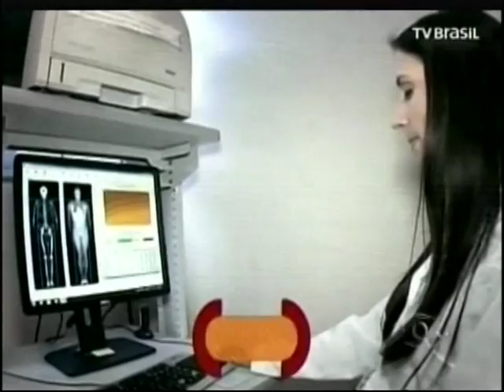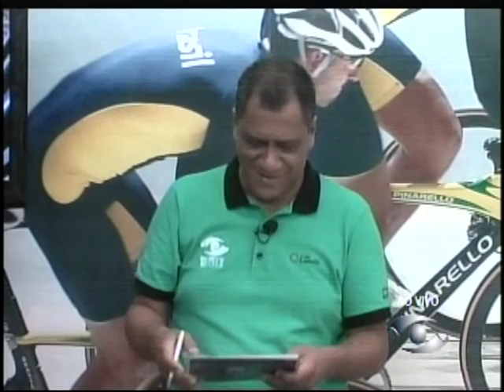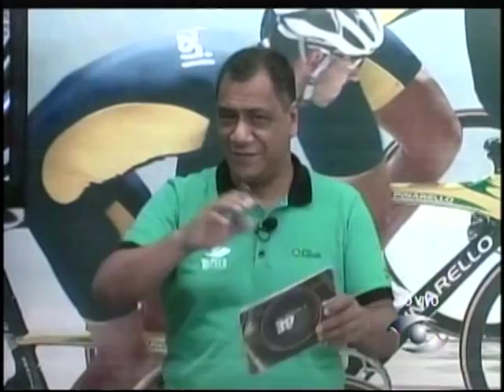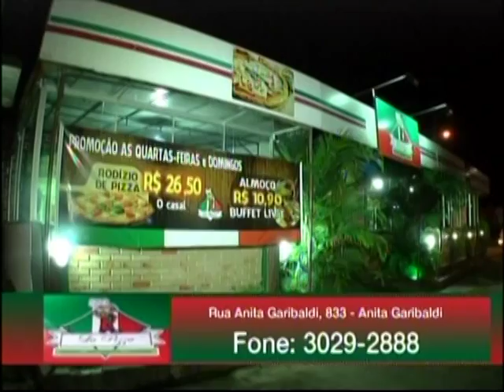TVBE ESPORTE PGM 3º BLOCO QUINTA 14 de Janeiro de 2016